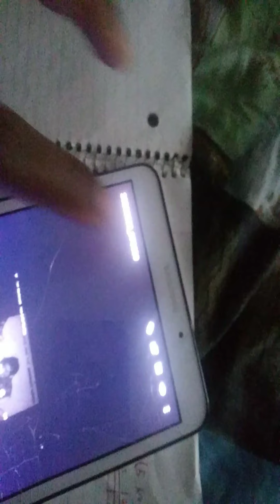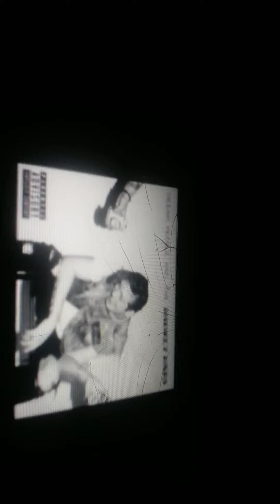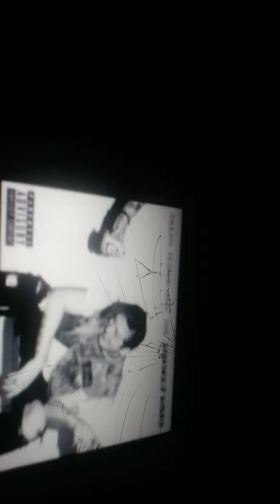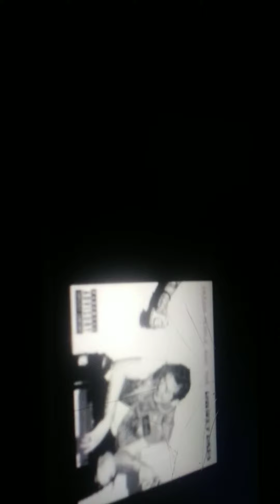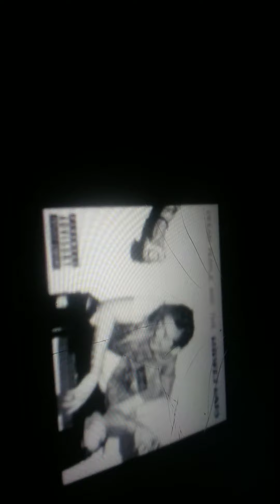Tom McDonald Help is on the Way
3:31
Tom MacDonald - Help Is On The Way
YouTube · INDIE Slays
Dec 27, 2015